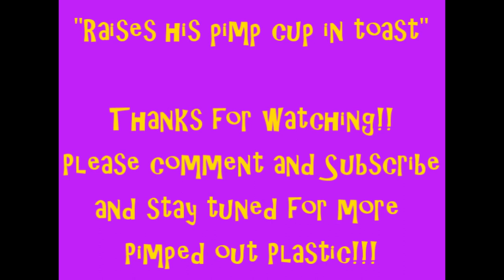(UPDATED PHOTOS) Tom "Mongoose" McEwen's 1975 Plymouth Duster Funny Car